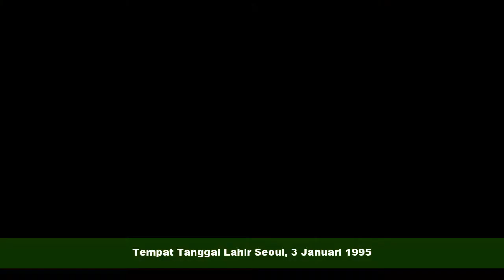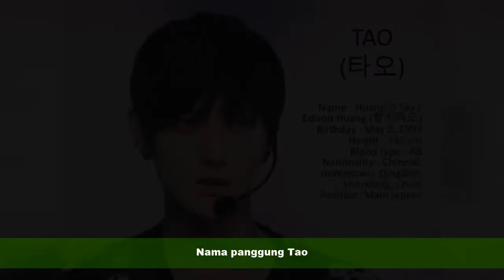NAMA PASANGAN BLACKPINK DAN EXO | INFOTAINMENT | BERITA ARTIS TERKINI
NAMA PASANGAN BLACKPINK DAN EXO

Simak selengkapnya di Trending Topik!